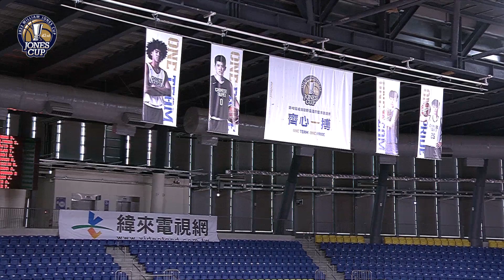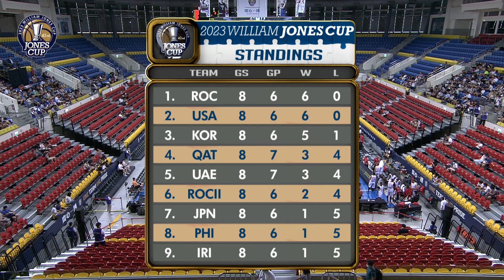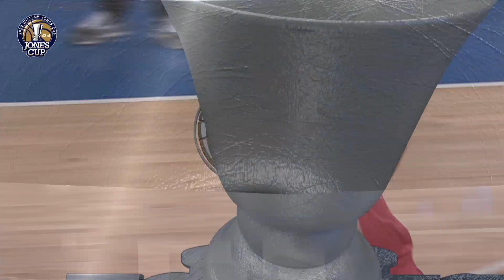Team Iran B(Novin) vs Team UAE,42nd William Jones Cup,Taipe,Taiwan,20230819 2023 第42屆瓊斯盃男子組 #29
Team Iran B(Novin) vs  Senegal ,Hoops"WUS" International Tournament,Heyuan,China